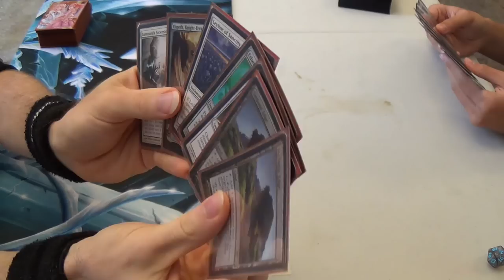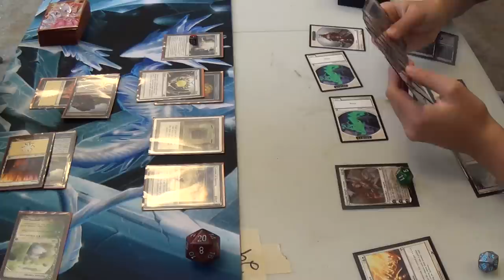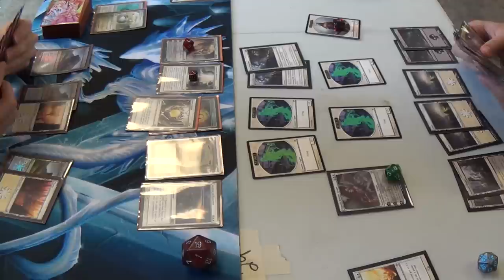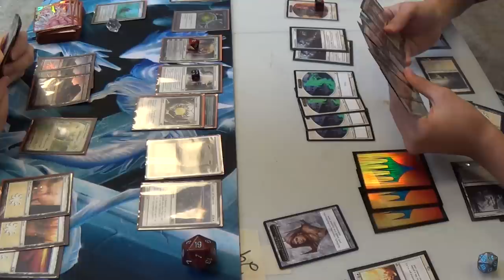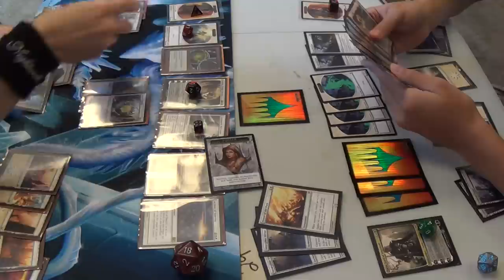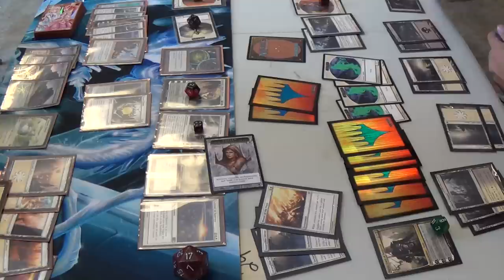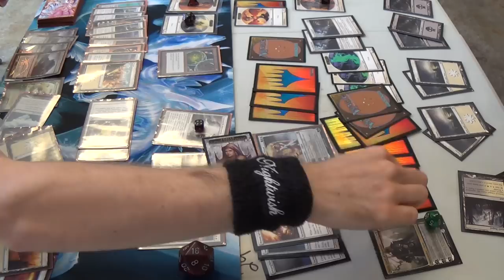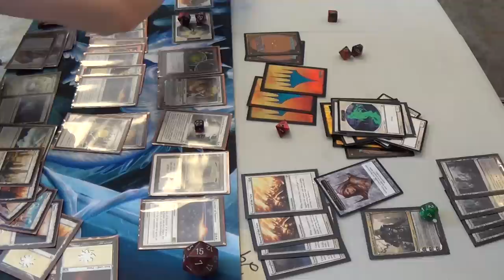Modern Magic — Mono White Turbo Fog vs. Orzhov Tokens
I'm not entirely sure, but I think that this one was just the Modern event deck. Seems pretty sweet, if you ask me (even without the Marsh Flats reprint for which I was hoping.) Even so, it fought on an entirely different axis than my 75, and this certainly made it hard for my opponent.

Game one went pretty much how this deck was supposed to go. I have to wonder if he tinkered with the event deck, because he kept playing despite the permafog that is Isochron Scepter. What win condition was he waiting to draw? I wish that I had thought to ask him. I'll be sure to update this with the answer when, or if, I ever get the chance to ask again.

Also, did I win the karaoke portion of the match? Did he? Did no one win it? (^-^)

As best I remember, here's the decklist:
Artifacts
1 Crucible of Worlds
4 Howling Mine
4 Isochron Scepter (for limitless fogging)
Enchantments
4 Leyline of Sanctity
4 Luminarch Ascension
Instants
4 Dawn Charm
4 Ethereal Haze
4 Holy Day
4 Pollen Lullaby
Planeswalkers
3 Elspeth, Knight-Errant (which I would upgrade to Sun's Champion)
1 Gideon, Champion of Justice
Lands
4 Horizon Canopy
1 Mikokoro, Center of the Sea
4 Tectonic Edge
The other 14 are probably Plains